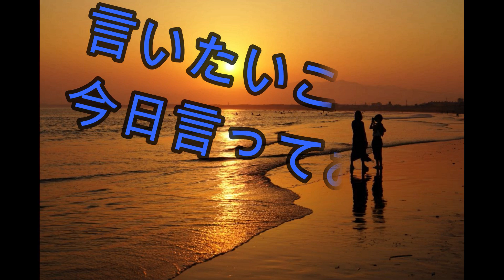【SKY-HI】2月26日のSKY-HI公演の感想を率直に語ります！(ネタバレ無し)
2月26日（土）のSKY-HI八面六臂ツアーの16時の回を見てきたので、レポートさせて頂きます。
極力ネタバレや新情報は無しにさせて頂きましたが、さすがに少しは内容に触れてしまっていますのであらかじめご了承ください。
あと、FLYERS(フライヤーズ)という言葉を沢山動画内で言ってますが、これはSKY-HIさんのファンの皆様の総称です。知らない方もいらっしゃるかと思い、念のため☆

SKY-HI 八面六臂ツアー 有料配信ページ（Huluストア）

SKY-HI / JUST BREATHE feat. 3RACHA of Stray Kids (Prod. UTA) -Music Video-

【OPとEDで歌っている曲のフルバージョン動画】
【和楽器で】春の海ノ歌‹春の海MetalCover2022›

グランパンパースのサブチャンネル
※2022年以降は、もっと稼働させていく予定です。

Brave Generation ダウンロード&ストリーミング  リンク集

BE:FIRST / Brave Generation -Lyric Video-

【Aile the Shota関連】
AINNOCENCEのストリーミング&ダウンロードのリンク集

Aile The Shota / Like This feat. Nenashi -Lyric Video-

Aile The Shota / AURORA TOKIO (Prod. Shin Sakiura) -Music Video-

【Edhiiii Boi関連】
｢おとぎ話｣ ダウンロード&ストリーミングサイトリンク集

Lyric Video

NO ダウンロード&ストリーミングサイトリンク集

edhiii boi / NO -Music Video-

Gifted.各種ダウンロード、ストリーミングサイトリンク集

Gifted.配信キャンペーン(BMSG公式)

【Kick Start関連のリンク】
BE:FIRST / Kick Start -Lyric Video-

BE:FIRST / Kick Start -Teaser Movie-

BMSGの購入サイトへのリンク

全ての購入サイトへのリンク

B-Town

BE:FIRST / Shining One -Music Video-

Shining Oneのダウンロードやサブスクのリンク